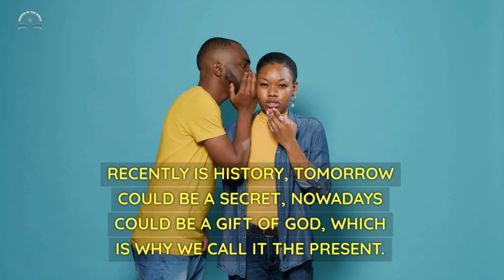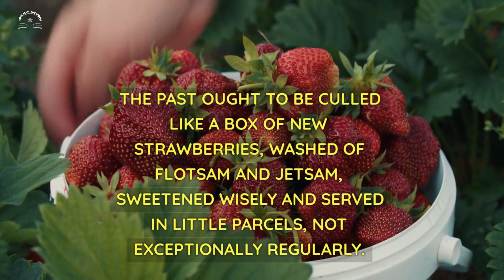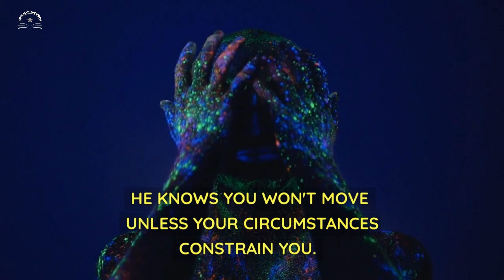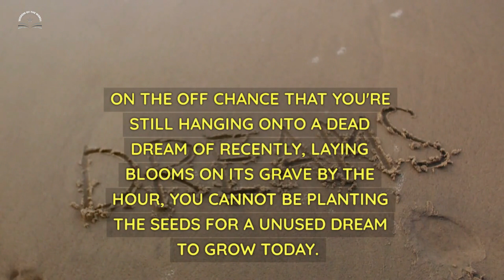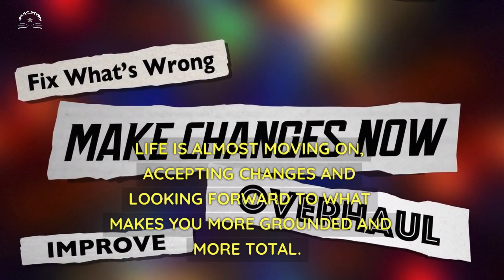The Shocking Impact of History on Your Future! | Uncovering the Hidden Lessons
Imagine if you could unravel the connection between history and your future. This captivating video explores the shocking impact that history has on shaping our future. Join us on this eye-opening journey as we delve into the hidden lessons that history has to offer. From ancient civilizations to modern revolutions, we will unearth how historical events have shaped societies and individuals. Gain valuable insights into how the past influences our decisions, mindsets, and the trajectory of our lives. Discover the key historical moments that have shaped the world as we know it, and learn how understanding history can empower you to make better choices for your future. Brace yourself for a mind-blowing exploration of The Shocking Impact of History on Your Future!